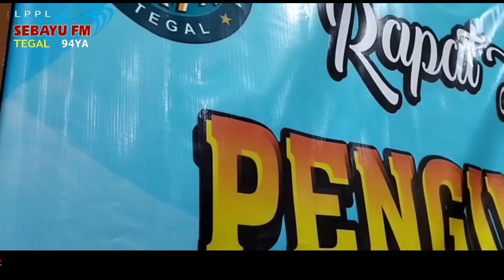Pengurus IKASMA Tegal Periode 2021-2026 Gelar Rapat Kerja Tahunan